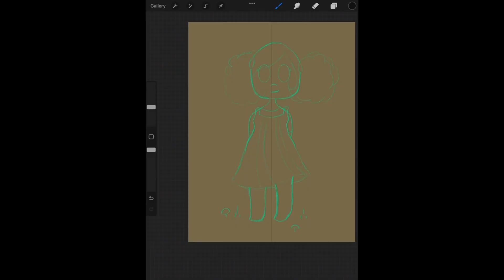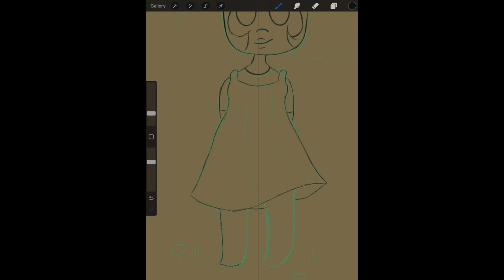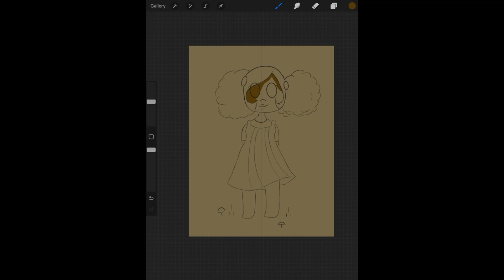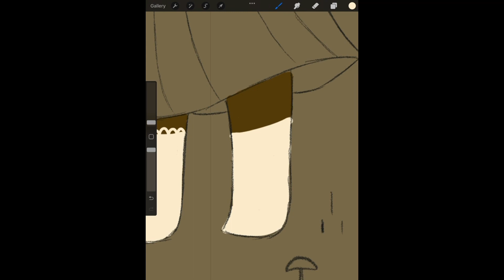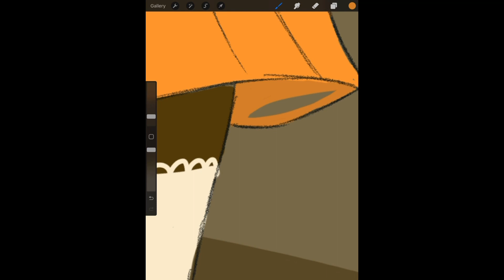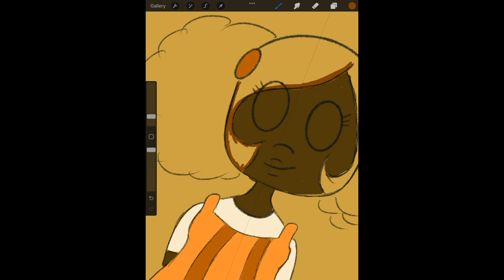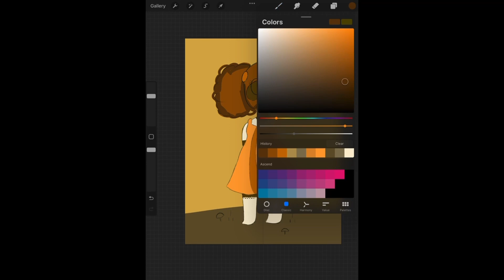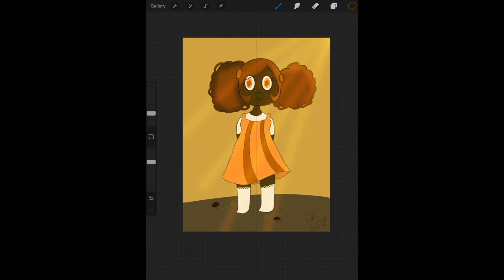Cute lady in autumn | speed paint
Art is mine and I hope you enjoy